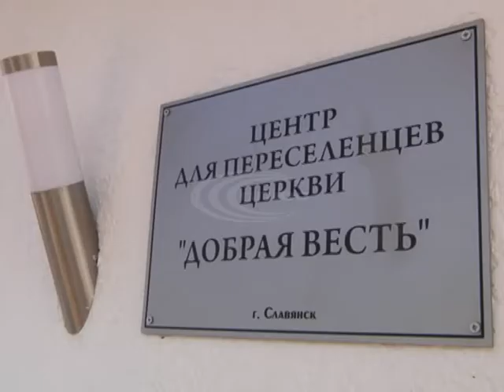Мізерна пенсія, орендоване житло та спогади про пережиту війну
Що відчувають переселенці літнього віку, які почали життя спочатку?